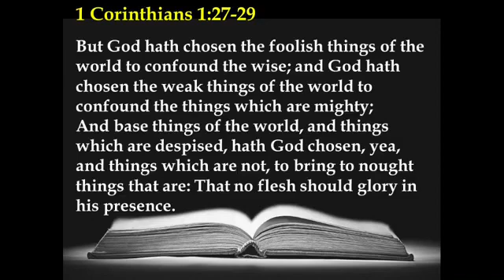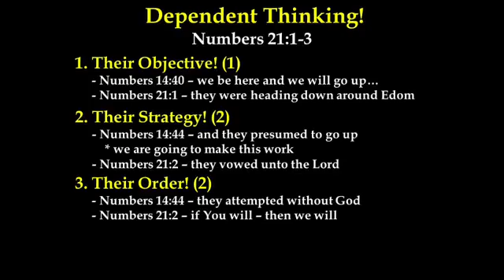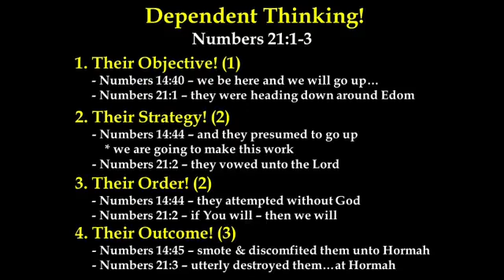03-14-21 AM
Dependent Thinking! (Numbers 21:1-3)